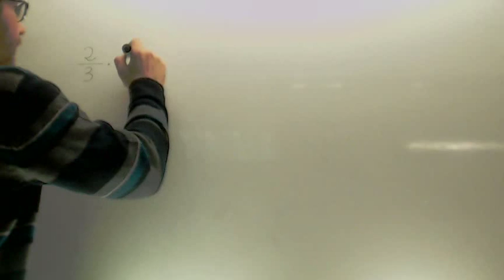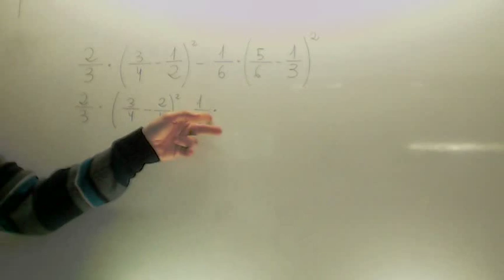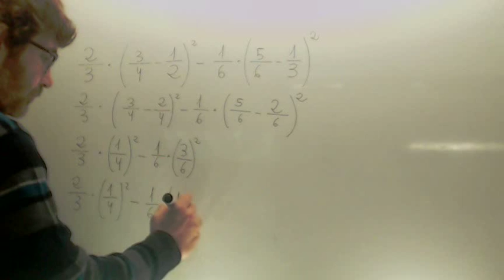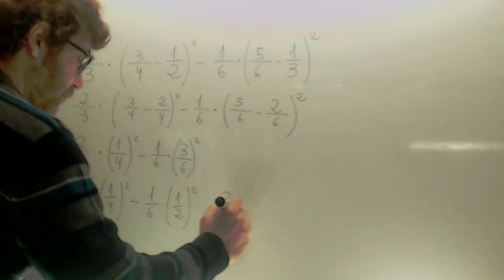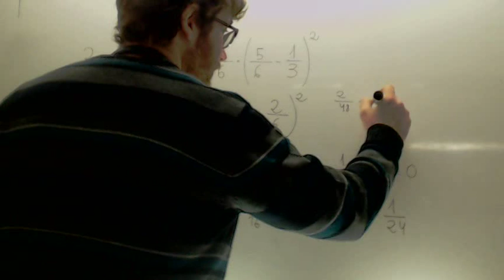Operaciones con fracciones y potencias Matematicas 3º ESO Academia Usero Estepona